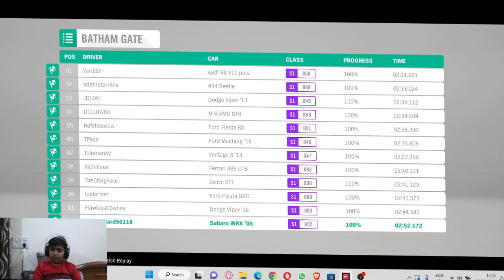Forza Horizon 4 - 2018 AUDI TTS COUPE || Many Races || Gamer Guilds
Hi Guys

Forza Horizon 4 is a 2018 racing video game developed by Playground Games and published by Microsoft Studios. It was released on 2 October 2018 for Windows and Xbox One after being announced at Xbox's E3 2018 conference. An enhanced version of the game was released on Xbox Series X/S on 10 November 2022

(Can This 'AUDI TTS' Get 350! Likes!👍👍)

                               God Bless✌
                        🏁Gamer Guilds🏁

TILL THAN
MERE VIEWS BADAO